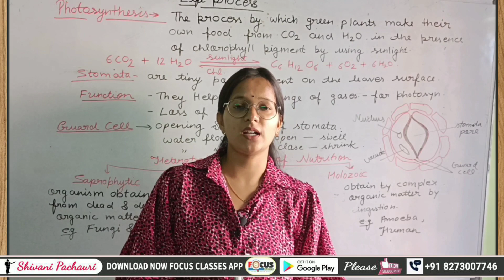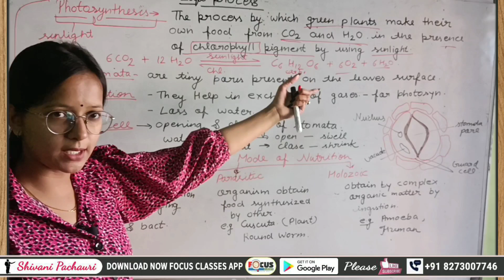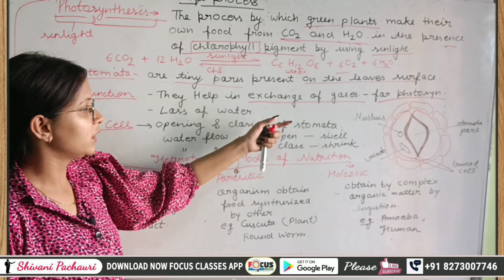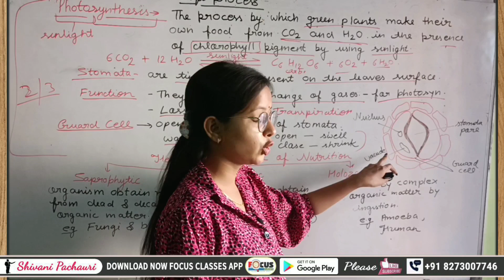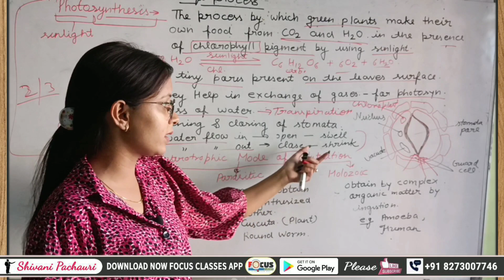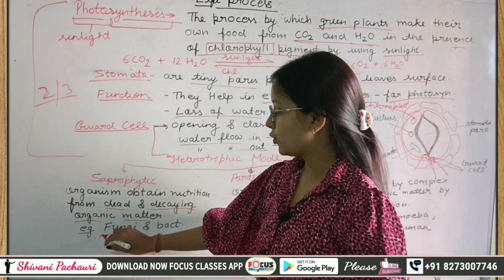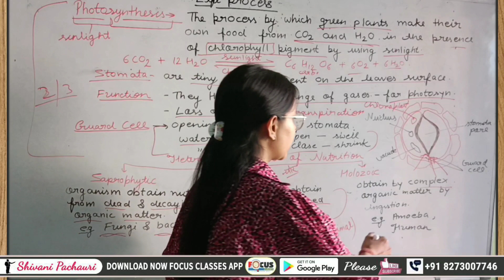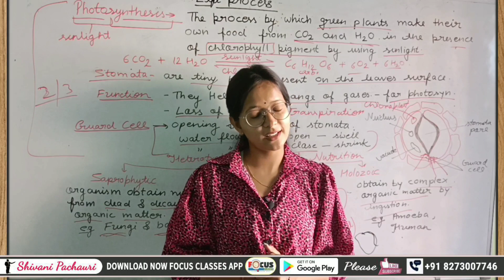Class 10th Biology | Life Process | Modes of Nutrition | Autotrophic Mode - Photosynthesis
Life process
Mode of nutrition
Autotrophic mode - photosynthesis
Heterotrophic type of nutrition-
1 -Saprophytic
2- Parasitic
3-Holozoic